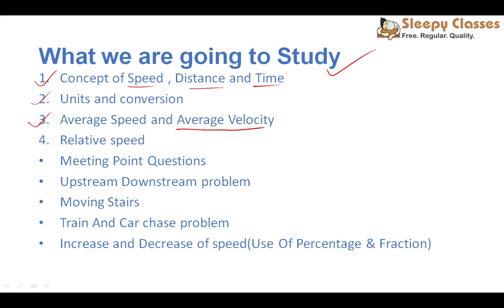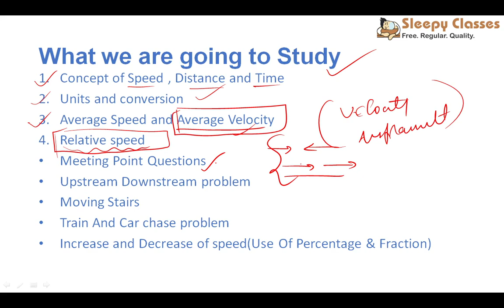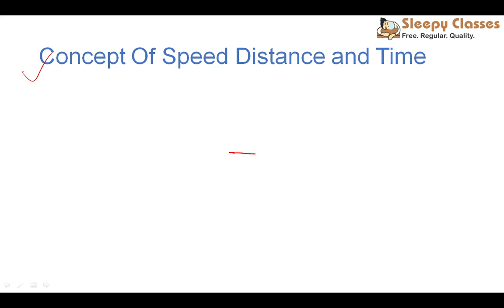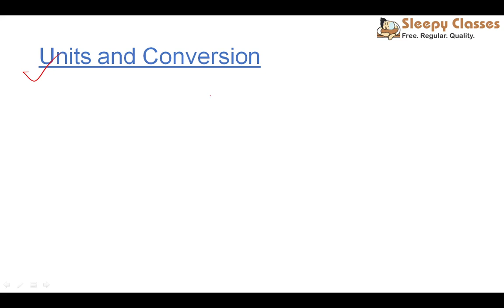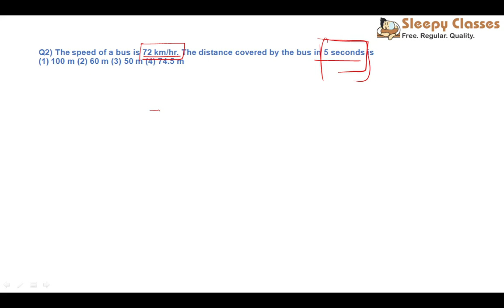QUANT FOR ALL || SPEED DISTANCE & TIME (Lect-1) || BANK || SSC || EPFO ||CSAT || State PCS